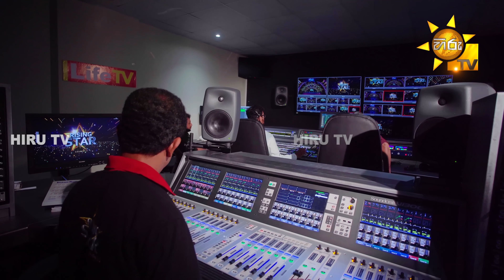Divithura - දිවිතුරා | Episode 615 | 2023-09-01 | Hiru TV